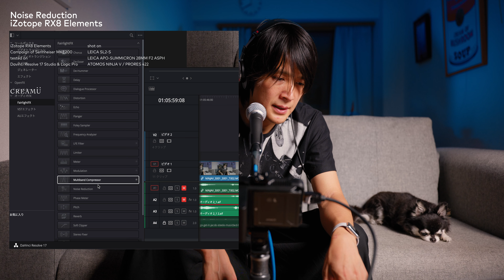【ノイズ除去】MKE200ユーザは無料でiZotope RX 8 Elementsをダウンロード／Davinci Resolve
Sennheiser MKE200を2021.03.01以降に買った方なら、Davinci Resolveのプラグインとして使えるノイズリダクションプラグイン、iZotope RX 8 Elementsを無料でダウンロードできます。

Sennheiser MKE200
iZotope RX8

SennheiserカメラマイクMKEシリーズ購入でRX 8 Elementsをプレゼント！

shot on Leica SL2-S + Apo-Summicron 28mm f2 asph

クリームによるクリエイティブログ！
デザインや写真に関する話題をお届けします。

creativelog (creative + vlog) by creamu.
I will deliver topics about design and photography.

[カメラ]
SONY α7S

Leica Q2

Leica M10-P

Leica M9-P

Leica M8

[レンズ]
SONY 単焦点レンズ Sonnar T* FE 55mm F1.8 ZA フルサイズ対応

ソニー SONY 単焦点レンズ Sonnar T* FE 35mm F2.8 ZA Eマウント35mmフルサイズ対応 SEL35F28Z

ソニー SONY ズームレンズ Vario-Tessar T* FE 24-70mm F4 ZA OSS Eマウント35mmフルサイズ対応 SEL2470Z

50mm:
Leica Summilux 50mm f1.4 1st
Leica Summicron 50mm f2 1st
Leica Summar 50mm f2
Leica Summarit 50mm f1.5
Leica Summitar 50mm f2
Leica Elmar 50mm f3.5

35mm:
Leica Summilux 35mm f1.4 2nd
Leica Summicron 35mm f2 1st
Leica Summaron 35mm f3.5
VoightLander NOKTON classic 35mm F1.4 MC

28mm:
Leica Elmarit 28mm f2.8 2nd

others:
Leica Tele Elmarit 90mm f2.8
Leica Elmarit 135mm f2.8
Schneider Super Angulon 21mm f4

Leica M6
Leica IIIf
Hasselblad 500c/m
Rolleiflex 2.8c
Pentax 67

[編集環境]
MacBook Pro 13インチ 2.3GHz クアッドコア Intel Core i7 メモリ32GB SSD1TB

[編集ソフト]
Adobe Lightroom